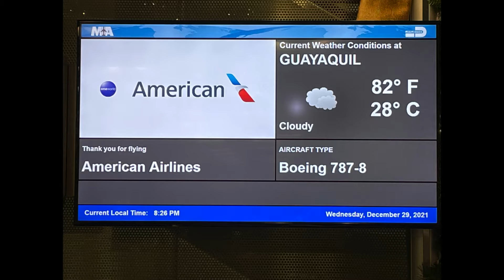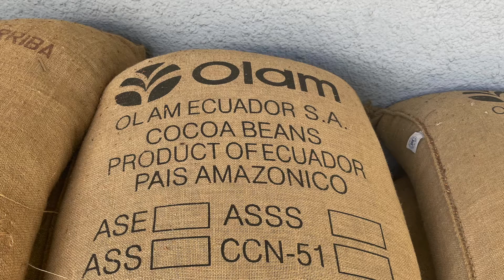Ecuador Trip Day 1 & 2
After a brief stop over in Miami we then flew to Ecuador's largest city Guayaquil!